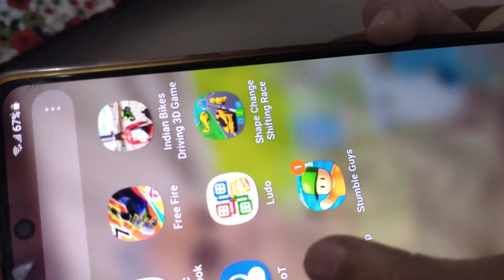yeh kaun aagya..?? | minivlog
Resolution thora sa bhatak gaya... Isliye soch raha hu ki 4K mein he upload karunga smoothness gaya tel lene🤣🤣